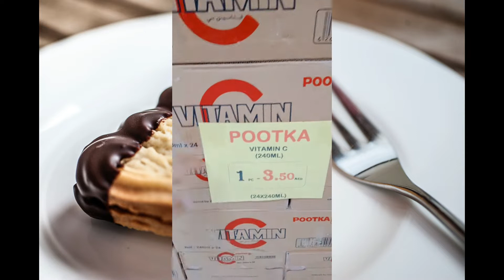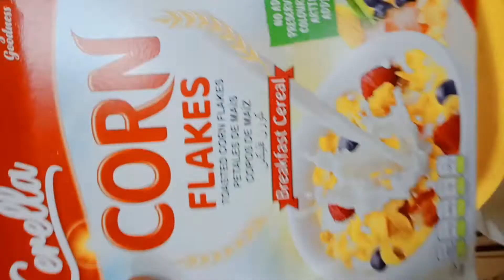Cheapest grocery in Sharjah - Quick visit to Supermarket - Raheel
cheapest grocery in Sharjah | Supermarket in UAE
in this video we are going to cheap supermarket where we get many offers for frozen food , vegetable , and many more. this is near Al Majaz 2 , Sharjah, UAE